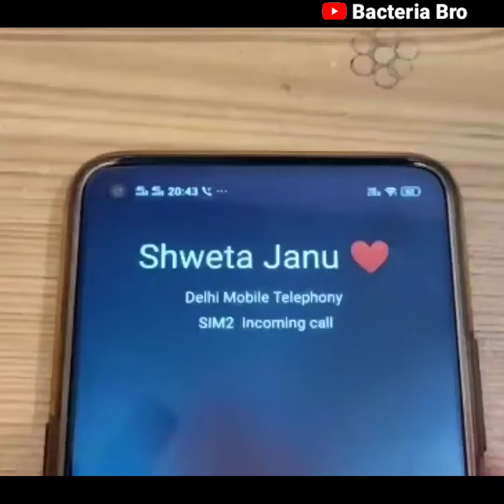The Dream - 1 Year RECAP |Bacteria Bro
The Dream - 1 Year Recap

A very simple guy with his very big dream Me Aka Bacteria Bro.

Hope you guys like it. Stay Motivated.